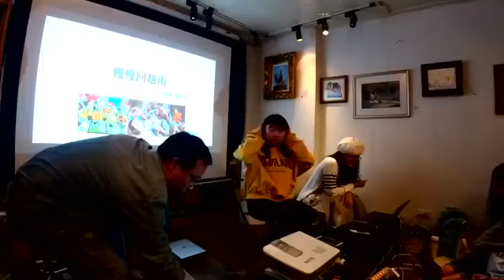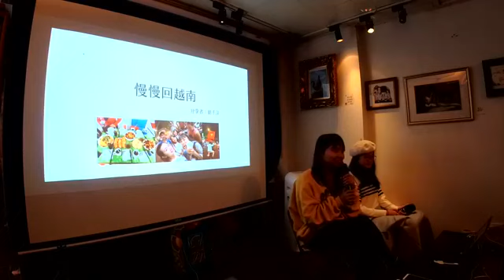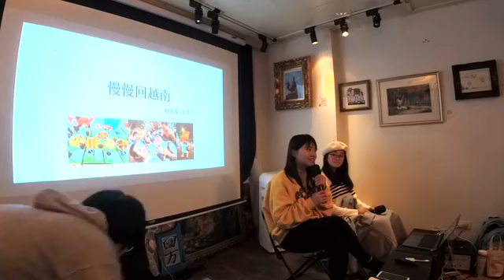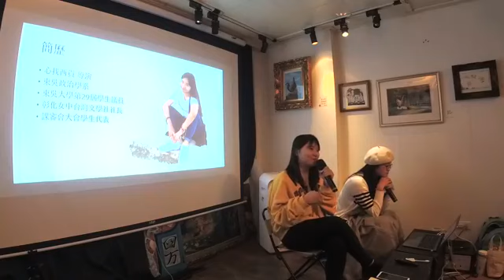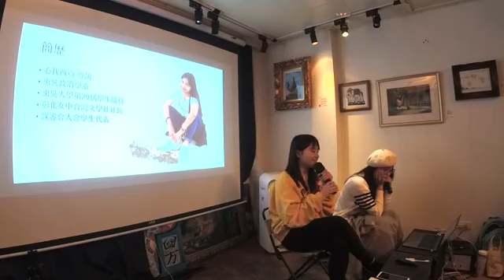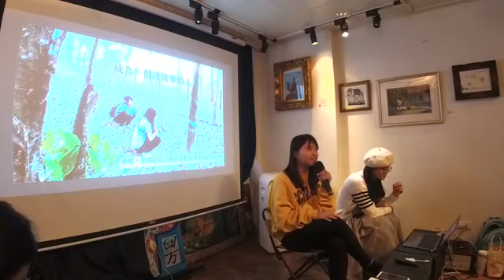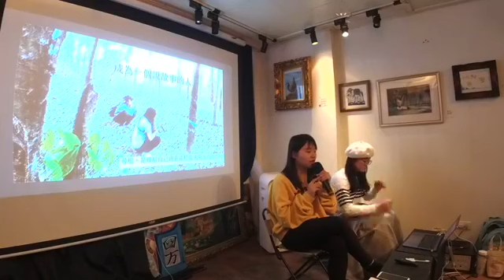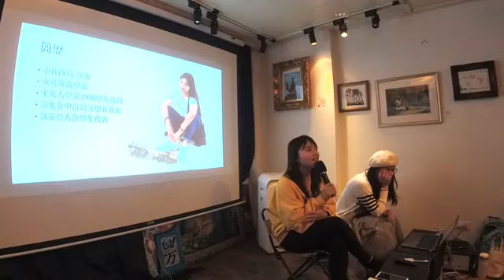Mar 24 2018【燦爛異鄉人】新二代劉千萍、蔡羽真：我們不是異鄉人 01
【燦爛異鄉人】新二代劉千萍、蔡羽真：我們不是異鄉人

時間：2018/3/24 Sat 430 pm
地點：燦爛時光東南亞主題書店（新北市中和區興南路一段135巷1號，MRT南勢角站4號出口右轉三分鐘）
講者：劉千萍、蔡羽真
費用：100元

劉千萍
母親來自越南，目前就讀政治學系的千萍，在大一那年，千萍參與了轟動一時的課程審議委員會（課審會）學生代表遴選。
千萍原本她因關注「新住民語納入國家教育」而參選課審會學代，但她不僅只展現對新住民處境的關懷、或對母親母國文化的喜愛，更多的是因為在臺灣文學研究社的經歷，千萍想成為一個關愛在地、對公共生活抱有熱忱的政治學系學生。
千萍希望以她的視角和生命經驗來參與台灣的教育改革，或許會有許多經歷與想法不同，能讓台灣有更多元文化的教育模式與走向，讓多元教育與多元文化不只是口號或選舉支票，又或者變成政治團體的行銷工具，而是能透過更多的實際參與，有更深刻的落實與把關。（摘自移人：

蔡羽真
今年我十七歲，今年高職應用外語科二年級，我是一個混血兒，我的家庭有三人， 還有一隻狗，名字叫作小柴。我的母親是越南人， 我的父親是臺灣人，他們是導演，也是老師，我感到非常高興， 因為我的父母愛我。
我喜歡學習越南文， 常常與越南人交談，從小在家我就在學講越南文，媽媽經常放越南兒歌， 睡前唱歌給我聽。可惜的是，在我的學校，沒有教我們越南話，所以在家裡靠媽媽教我說。
我知道有很多孩子不喜歡學習越南文，還有一些媽媽沒有時間教她的孩子，所以她的小孩回外婆家就不能跟親戚溝通了，學習母語是非常重要的事情。
我在越南的兄弟姐妹們，他們非常喜歡我，我也愛他們。
每次回外婆家的時候， 我都喜歡吃牛肉麵湯，還有我喜歡喝咖啡牛奶、甘蔗、椰子汁。

【關於鈦坦科技】
新加坡商鈦坦致力於突破常規，為互動娛樂產業帶來顛覆性的革新。團隊由來自數十個國家的伙伴組成，我們相信擁抱多元的觀點和文化，可以讓團隊産生更多洞見與創意。

作為一個自新加坡來台發展的企業，鈦坦關切台灣的社會脈動，也關心在台灣的異鄉人，所以與燦爛時光書店合作舉辦此一「燦爛異鄉人」系列座談，請異鄉人談他/她們在台灣的所見所聞所思所感，期待能為大家帶來多元文化的體驗與感動，也讓台灣本地人見證台灣正一步一步轉向多元社會的歷程。